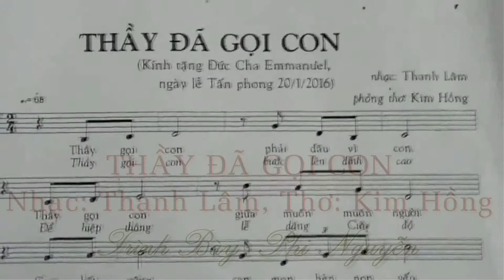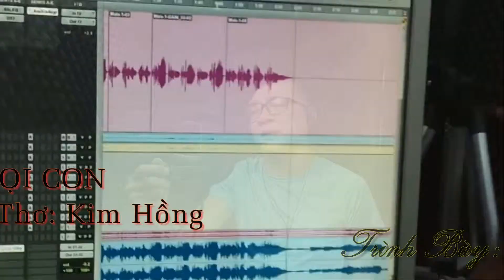THẦY ĐÃ GỌI CON Nhạc: Thanh Lâm, Thơ: Kim Hồng, Ca Sĩ: Phi Nguyễn